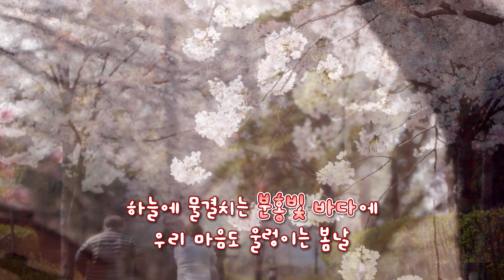2024 동대문구 봄꽃축제 "꽃 피우리"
2024 동대문구 봄꽃축제 "꽃 피우리"
기간: 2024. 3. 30(토) ~ 3. 31(일)
장소: 중랑천 제1, 3 체육공원, 장안벚꽃길(군자교~이화교)

포토존 및 야간경관조명 3.20(수) ~ 4. 10(수)

축하공연
3.30(토) 오후 7시 ~9시
출연진
가수 진성
가수 울랄라세션
가수 우연이
진행 이동준

여러분의 많은 관심과 방문 부탁드립니다
2024년 동대문구청 유튜브 봄맞이 이벤트 "구독자를 찾아라!!" 😊
동대문구청 유튜브 채널 DDM TV에서 "구독자를 찾아라!!" 봄맞이(3, 4월) 이벤트를 진행합니다!
💚 참여기간 💚
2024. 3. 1.(금) ~ 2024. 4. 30.(화)
💜 참여방법 💜
2) 유튜브 채널 구독중 화면 첨부하여 신청서를 제출하면 응모 완료!  이벤트 신청
✅ 이벤트 기간 : 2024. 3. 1.(금) ~ 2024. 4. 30.(화)
✅ 추첨 방법 : 무작위 선정
✅ 당첨자 발표 : 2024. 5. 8.(수)  DDM TV 유튜브 커뮤니티탭에 공지
✅ 이벤트 경품 : 문화상품권 1만 원권(20명)